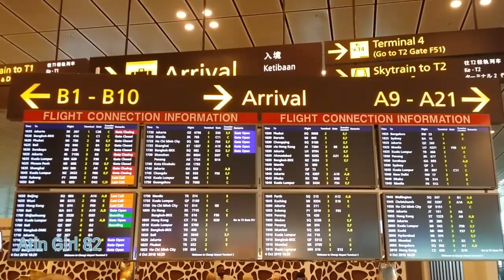Singapore Changi Airport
Bandara Changi Singapore Terminal 3